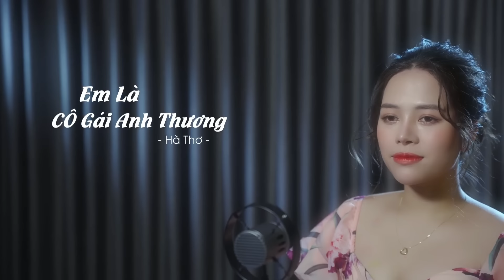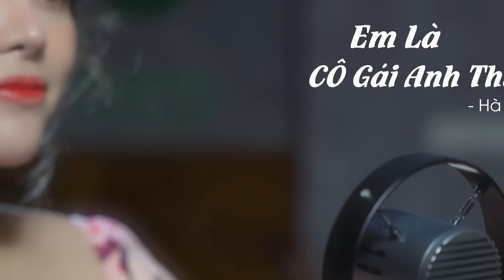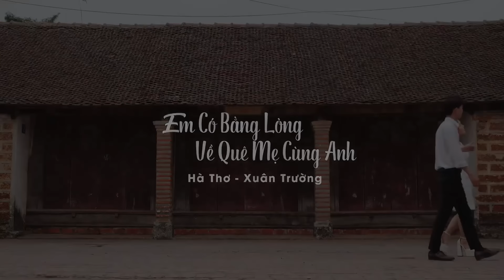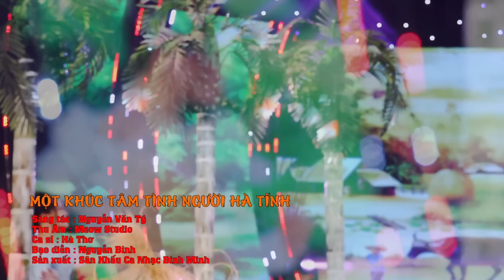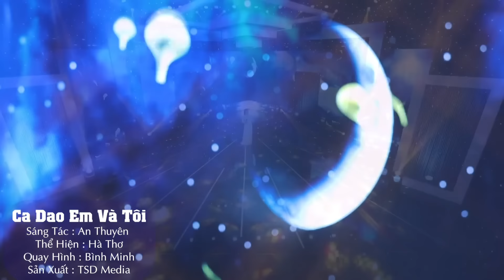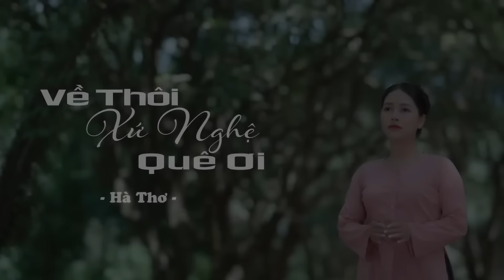Em Mần Du Xứ Nghệ, Tìm Em Câu Ví Sông Lam, Hà Tĩnh Quê Ơi - Sáng tác A PÁO - Dân ca xứ Nghệ cực hay